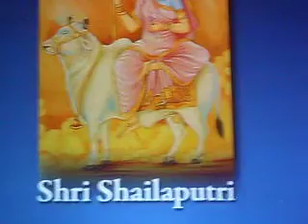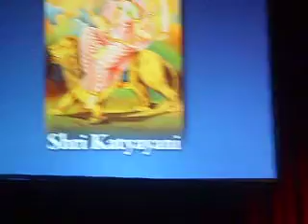Navaratri, beautiful greek song.avi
navaratri 2009  greek yogini sings a truly beautiful song